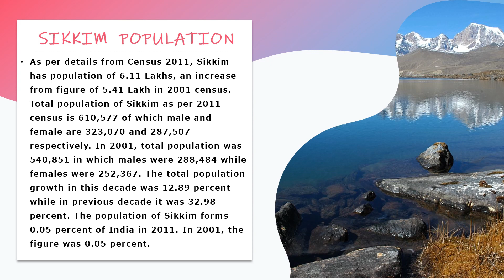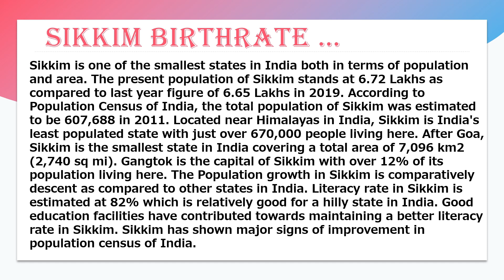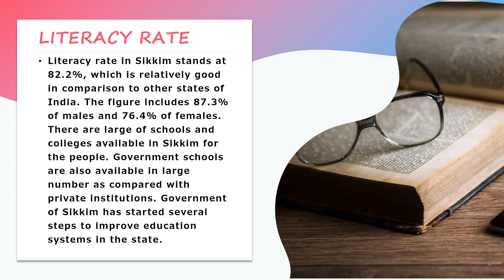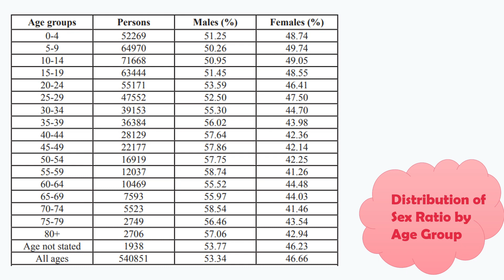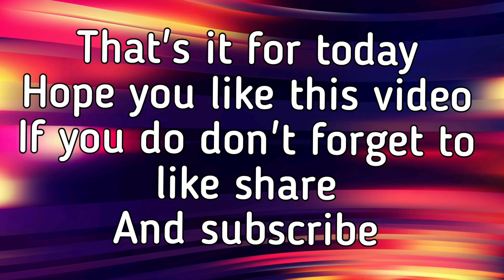SIKKIM DEMOGRAPHICS | Bar graphs and Pie charts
Today we're gonna see about "SIKKIM DEMOGRAPHICS | Bar graphs and Pie charts "
So that u can get help in making projects .